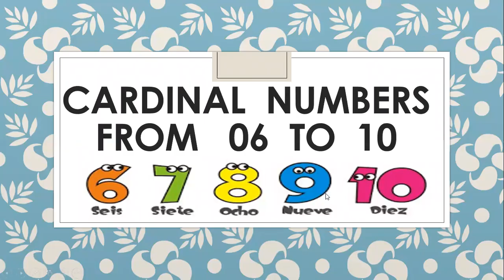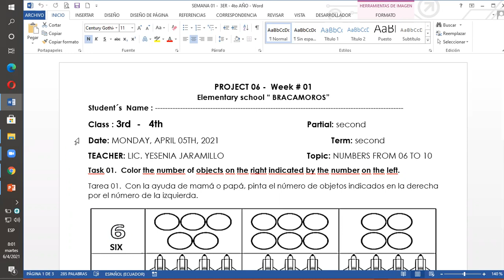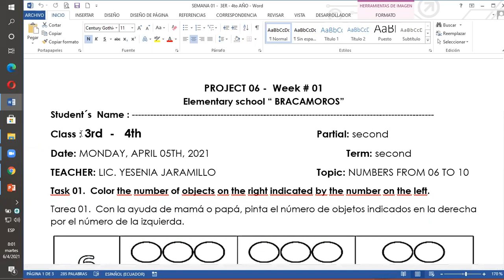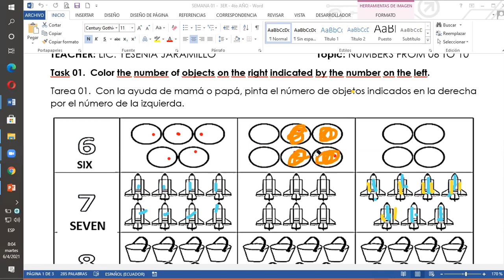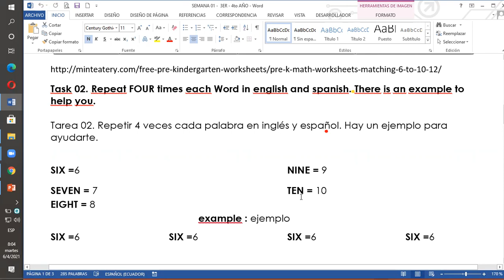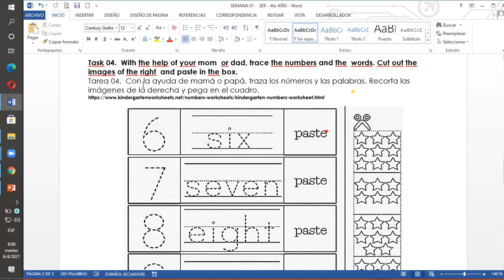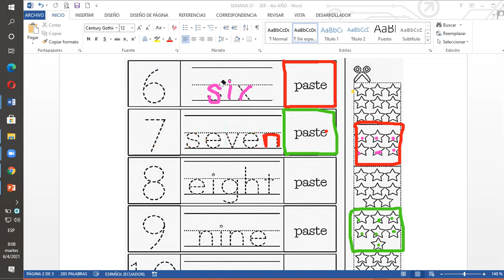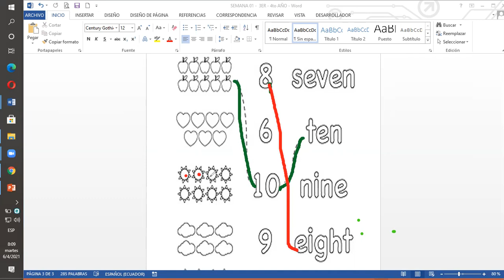SEMANA 01 - PROY 06 - 3RO Y 4TO AÑO